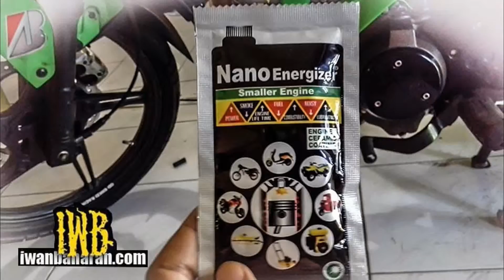نانوانيرجايزر السعوديه 0559812404 - 0505784408 - 0546142407